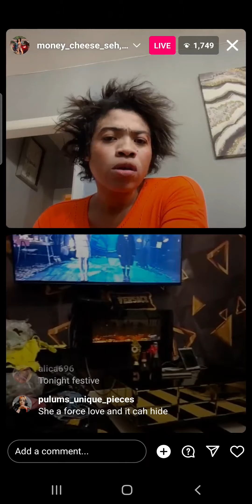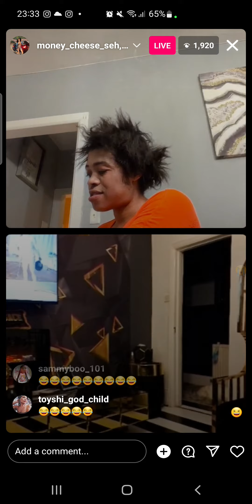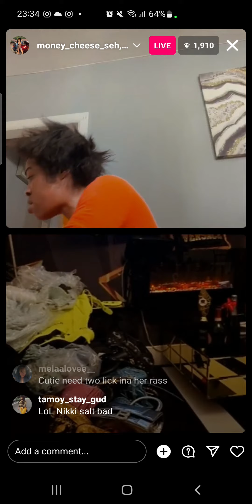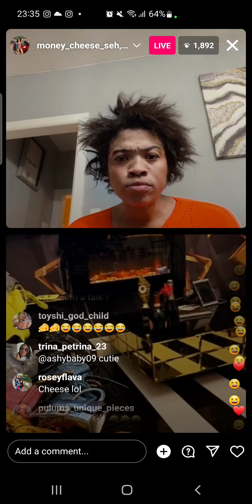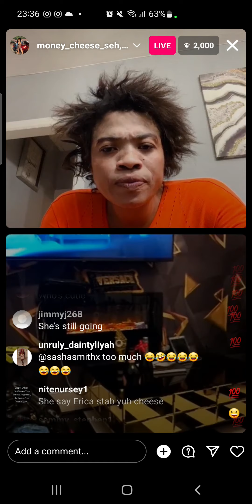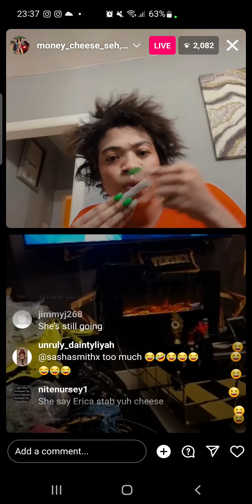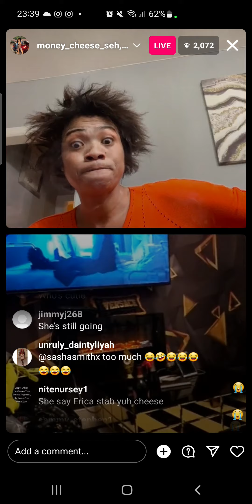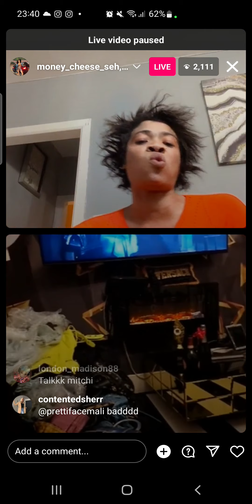MITCHIE BOO CHEESE RUBS CUTIE ACHIEVER